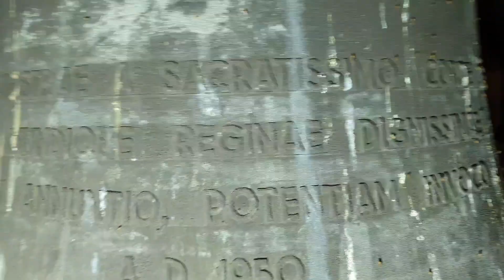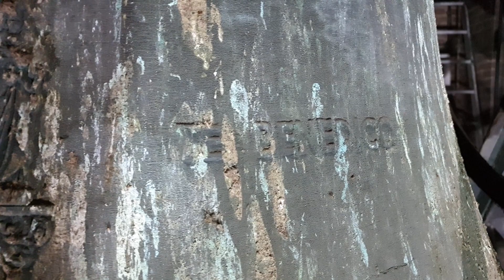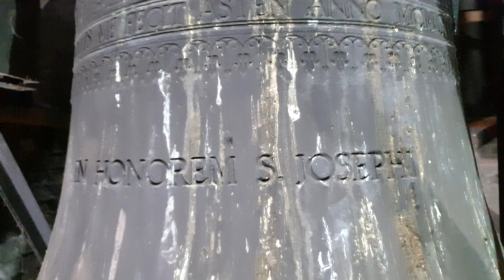Sittard-Overhoven, H. Hart van Jezus Kerkklokken Solo's + Volgelui (Plenum)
Pas geleden zijn Jesse en ik naar Sittard-Overhoven geweest voor een bezoek aan de kerk voor opnames. In de toren hangen 3 klokken die samen het Gloria motief vormen. Het Gloria motief In de Dispositie E1 Fis1 A1 komt maar heel weinig voor in Nederland.

Indeling video
0:00 Drone beelden kerk
0:52 Interieur kerk
2:08 Foto Klokkenstoel
2:16 Overzicht Klok 3
2:48 Overzicht Klok 2
3:38 Overzicht Klok 1
4:03 Solo luiden Klok 3
8:05 Solo luiden Klok 2
12:16 Solo luiden Klok 1
16:04 Volgelui (Plenum)

Gegevens klokken

Klok 1
Naam:
Gieter: Eijsbouts
Gietjaar: 1964
Slagtoon: E1
Diameter: 1231 mm
Gewicht: ? Kg
Opschrift:

Klok 2
Naam:
Gieter: Petit & Fritsen
Gietjaar: 1949
Slagtoon: Fis1
Diameter: 1101 mm
Gewicht: ? Kg
Opschrift:

Klok 3
Naam:
Gieter: Petit & Fritsen
Gietjaar: 1950
Slagtoon: A1
Diameter: 926 mm
Gewicht: ? Kg
Opschrift:

Met dank aan het bestuur voor de medewerking